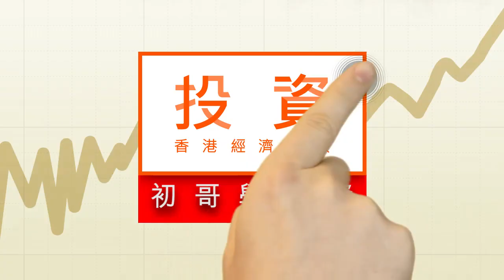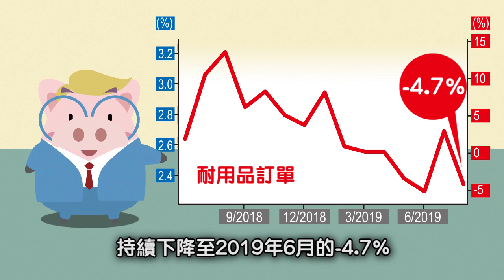耐用品訂單 與經濟息息相關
企業投資是促進經濟增長的重要元素，公司要擴充業務，一般都要買入生產設備，而生產設備屬於耐用品，因此，耐用品訂單成為美國經濟的重要領先指標。